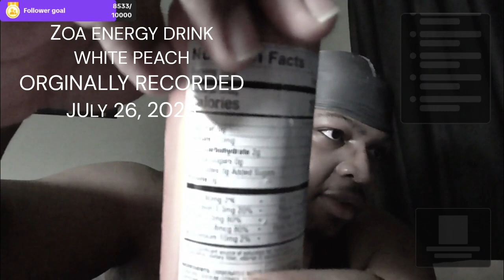ZOA WHITE PEACH DRINK (7/26/23) - AZAREAL'S TASTE TEST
DUMPING A BATCH OF FOOD REVIEWS I HAD IN THE STASH